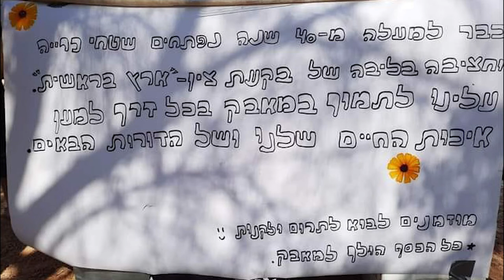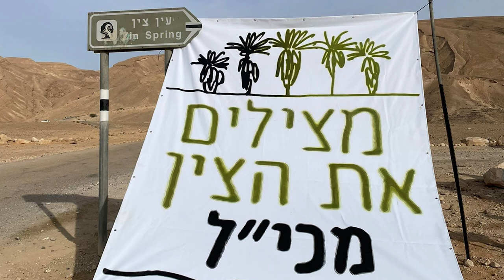מצילים את הצין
עד שנות ה-80 היה עין צין נווה המדבר הגדול בארץ, עם מראה אקזוטי שמזכיר מחוזות רחוקים, בריכות עונתיות צלולות, עצי תמר ענקיים, חיות בר וצמחיה מהממת. גן עדן מדברי.
איך עין צין נראית אחרי זיהום מתמשך של חברת כי״ל?
שלוליות בוץ בגוון ירקרק רדיואקטיבי, מים מזוהמים שלא ניתן לרחוץ בהם (אלא אם מתחשק לכם להיחשף לרעלים מסרטנים), גדמי עצי תמר ואלו שנותרו גוססים וללא בעלי חיים.
ההרס בעין צין קשה מנשוא, ורגע לפני שיהיה מאוחר - זה הזמן לשקם את הנחל!

התמונות לקוחות מתוך עמוד הפייסבוק "מצילים את צין"
השיחה היתה עם אסף פוזיילוב ברשת ב' ב-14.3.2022 ונערכה כדי להתאימה ליוטיוב.